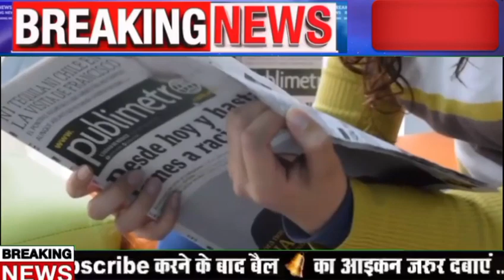आज कि ताजा खबरें। Today Breaking News। मुख्यसमाचार। weather news headlines DLX_NEWS । 7 July 2023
आज कि ताजा खबरें। Today Breaking News। मुख्यसमाचार। weather news headlines DLX_NEWS ।
Today Breaking News 7July 2023, आज-की-खबरें
मौसम, weather news, vidhan sabha election,  CAA, NRC, NPR, pm modi news, sbi today,
Nonstop News || Fatafat khabren || today news || आज की ताजा ख़बरें || din bhar ki news || aaj ki news || News Headlines ||
मुख्य-समाचार
आज का मौसम,
aaj Weather news, LIC,
बिहार
आज-की-बड़ी-खबर
Hamare is video me aapko dekhne ko milega aaj Ka mausam Samachar Saath me aap Dekh sakte hai ek din baad ki mausam khabar. aaj ke mausam Samachar se aapko pata chalega mausam Ka anuman.
1. weather forecast
2. weather today
3. weather forecast India
4. weather report
5. rain weather
6. आज का मौसम कैसा रहेगा 2023
7. आज के मौसम का हाल
8. मौसम समाचार
9. मौसम विभाग
10. कल का मौसम कैसा रहेगा
11. आज के मौसम की जानकारी
12. आज रात का मौसम कैसा रहेगा
13. कल का मौसम कैसा रहेगा
14. आज का मौसम दिल्ली
15. आज का मौसम पंजाब
16. आज का मौसम उत्तर प्रदेश
17. आज का मौसम कैसा रहेगा
18. आज रात का मौसम कैसा रहेगा
19. आज का मौसम दिल्ली
20. कल का मौसम कैसा होगा
21. आज का मौसम का हाल वीडियो
22. मौसम समाचार
23. कल का मौसम कैसा रहेगा 2023
Topic Cover:-
breaking-news
Headlines News
latest-news
nonstop-news
aaj-ki-taja -khabar
News website
aaj-ka-news
आज-की-ताजा-ख़बरें
modi news
pm modi news
new-rules
- 2019-n CoV Acute Respiratory Disease